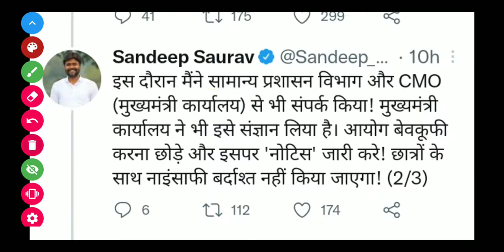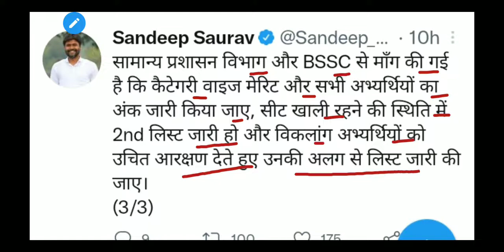BSSC inter level 2014 बाद के NCL एवं documents मान्य|bssc inter level 2nd list update|Bssc news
Bssc Today Update : Councelling में कितने छात्र अनुपस्थित रहे? 2nd list आयेगा! bssc || bssc update.
bssc new counselling date for 14 december 2021
bssc new counselling date
bssc news

bihar health department vac,
bssc counselling postponed
bssc high court stay news
high court stay news bssc counselling
bssc counselling patna high court stay
latest news bssc counselling
bssc
bssc latest updates
bssc inter level counselling news
latest news bssc
fake student in bssc inter level counselling
bssc counselling inter level
BSSC Official Notice|Bssc counselling  inter level documents|Documents for BSSC Counselling|BSSC
BSSC Official notice|Bssc inter level counselling|Bssc merit list Counselling|Bssc document |BSSC
BSSC Inter level 2014 result
Bssc inter level counselling document
document for counselling bssc
bssc counselling document
new document required for ciunselling
counselling related latset news bssc
bssc news
new vacancy bsssc
bihar new vacancy out
bssc inter level
inter level bssc
BSSC Inter-level 2014 result out|| Bssc inter level counselling ||Bssc merit list Counselling|| BSSC
BSSC INTER LEVEL COUNSELLING RESULT DECLEARED
result for bssc inter level
inter level result
Bssc ने 14410 छात्रों को counseling लिस्ट जारी ||Bssc inter level counseling|Bssc merit list cut off
2014 inter level bihar ssc
ssc bihar result

bssc latest news
Counselling related news bssc
bssc latest news Counselling
bssc document for Counselling
Counselling document bssc
bssc
bssc
bssc news